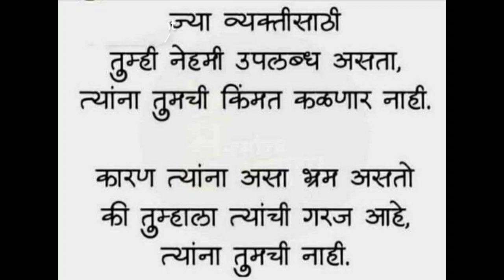Good Thoughts ||Suvichar ||moral thinks ||मनाला प्रेरणा देणारे विचार ||Mindblowingthoughts